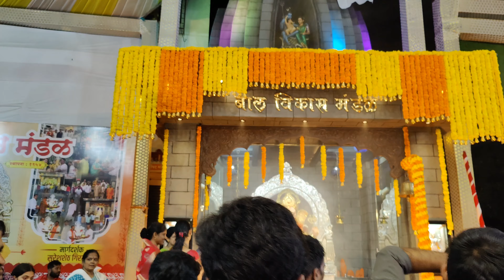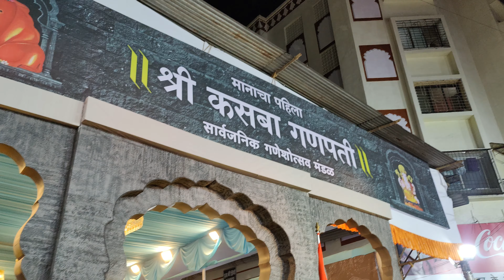| पुण्यातील गणपतींचे दर्शन 2024 | कसबा गणपती | Pune Ganpati Darshan Vlog |🌺@kabeervrushalilifestyle